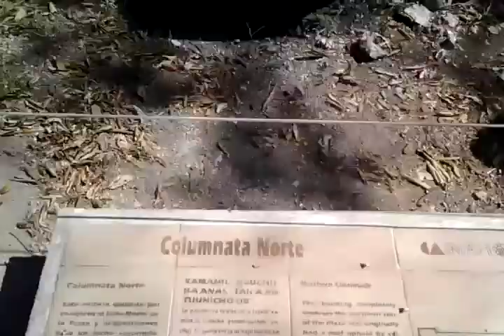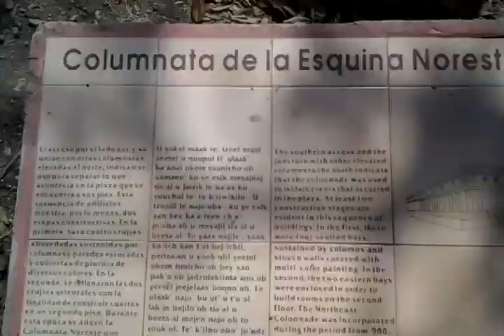LAS IMPRESIONANTES MIL COLUMNAS DE CHICHEN ITZA